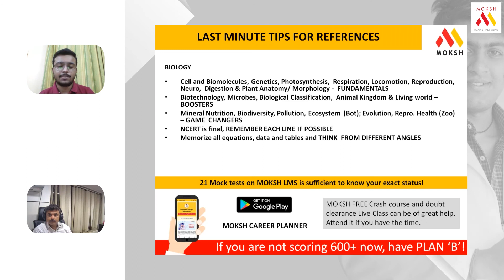NEET Last Minute Tips for References | Biology | by 99 Percentile NEET Student | NEET UG 2021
Also Available on Playstore!

Have you appeared NEET 2020 Exam? Are you joining MBBS Medical School this year? Want career guidance from top medical doctors?

MBBS IN RUSSIA, Study MBBS in RUSSIA Fees, Cost & Reviews. This is the time when every medical student is looking for the right advice regarding their MBBS admission. Every medical student has a dream to become a successful doctor.